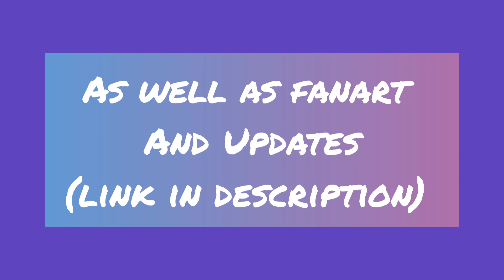🖖💜Channel Update 💜🖖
Hey humanoids! 💜 Thanks for all the views  and new subs recently and welcome new subscribers! 💜 Getting closer to that 1000 goal that'll give me community posts to update & interact with you all more easily but meanwhile I thought a channel update vid might be a fun way to do that!